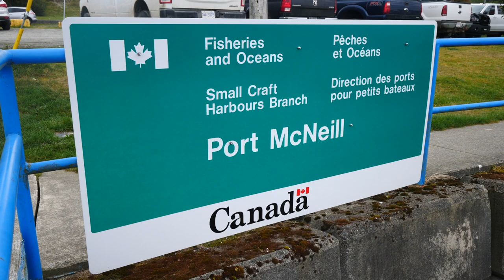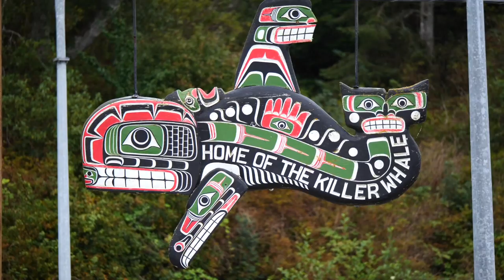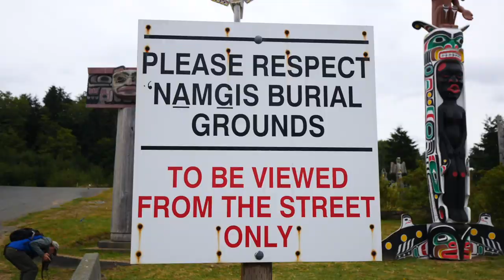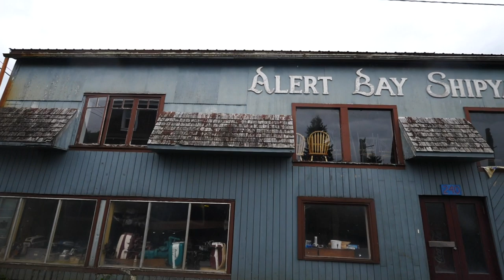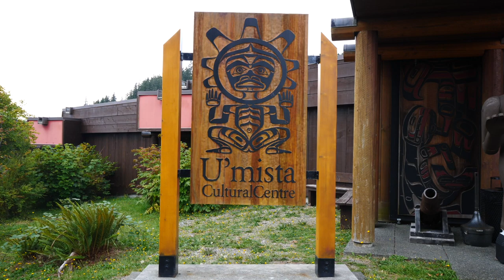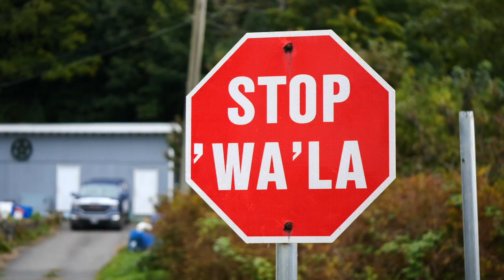Visitando el TÓTEM Más Alto DEL MUNDO en Alert Bay, Columbia Británica, Canadá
En el video de hoy, continuamos nuestro viaje por carretera a través de la isla de Vancouver, esta vez dejando el auto de lado y subiendo a un ferry. Nuestro destino este día era Alert Bay en la Isla Cormorán donde uno puede ver el tótem más alto del mundo y aprender sobre la Primera Nación Namgis.

Como era un día medio lluvioso y también era el final de la temporada, no habían muchos pasajeros y pudimos conseguir boletos para el ferry sin problema, pero si llegan a visitar en verano, es mejor reservar con anticipación. También es una buena idea chequear el horario de salidas en la página de BC Ferries, ya que algunos ferries son solo de carga y no permiten pasajeros.

Nuestra primera parada en Alert Bay fue el cementerio Namgis donde uno puede ver muchos tótems. El tótem es como una escultura tallada en el tronco de un árbol de cedro y es un símbolo que se encuentra mucho en las primeras naciones del Pacífico Noroeste. Estos tótems son para recordar a los lideres de la comunidad y sus antepasados.

Después de visitar el cementerio y los totems, caminamos hacia el Centro Cultural Umista. El pueblo es bien chiquito así que es imposible perderse. El centro queda en dirección opuesta a los tótems, caminando a lo largo de la costa hasta que la calle termina.

El Centro Cultural Umista funciona como un museo y centro de educación cultural en Alert Bay. Fue fundado en el año 1980 como un proyecto para albergar artefactos de potlatch que habían sido confiscados por el gobierno canadiense durante un período de represión cultural en la década de 1920, pero primero debemos explicar que es un potlatch.

Potlatch significa dar, y para los primeras naciones de la costa del Pacífico Noroeste, la persona más rica y poderosa de la comunidad era la que más daba. Entonces el potlatch era una celebración donde se hacían grandes intercambios de regalos, generalmente era para celebrar grandes eventos de la vida como nacimientos, muertes, adopciones y bodas.

Hoy, el Centro Cultural Umista alberga muchos artefactos y vestimentas ceremoniales asociadas con el potlatch. Fue la devolución de estos artículos lo que le dio su nombre al centro cultural, ya que U'mista significa "la devolución de algo importante". No esta permitido filmar ni fotografiar la sala que alberga los artículos de potlatch, pero es un lugar verdaderamente impresionante.

De ahí, fuimos a visitar el tótem más alto en todo el mundo, que mide 173 pies o 52 metros y medio. Está ubicado directamente en frente de la Casa Grande, donde uno puede asistir bailes tradicionales de los Namgis los jueves, viernes y sábados durante los meses de julio y agosto.

Esperamos que hayan disfrutado este paseo a Alert Bay y nos vemos en el próximo episodio donde visitamos otra isla que fue fundada por inmigrantes finlandeses.